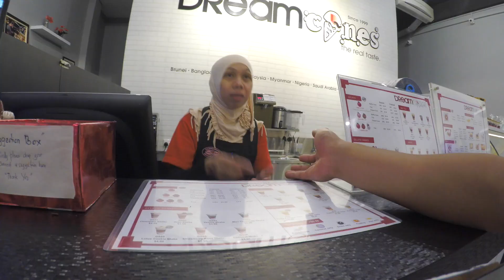LUYA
Ganap sa ARAW ng LINGO!!!